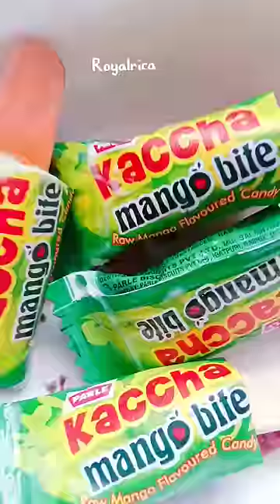kacha mango bite ice-cream ❤😋